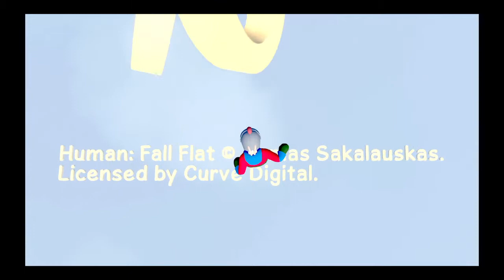Human Fall Flat My foot got stuck